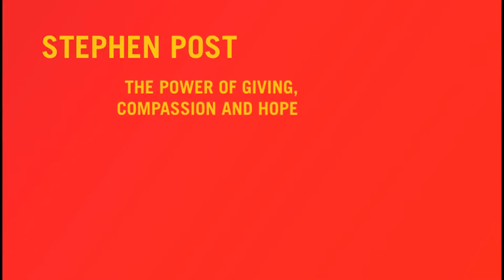The Power of Giving, Compassion and Hope with Stephen Post